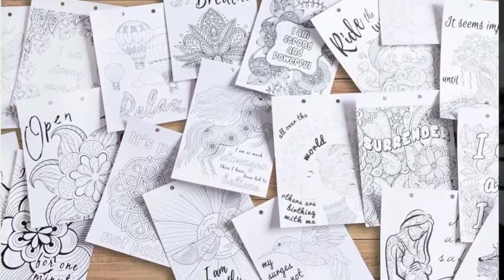Doula Reacts: Birthing In A Car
Ever seen a doula reacts video? Well, here’s your chance! Today I’m doing a reaction video to fast labor, natural labor, childbirth, in an uber vehicle - it’s a positive birth story, so be sure to watch!